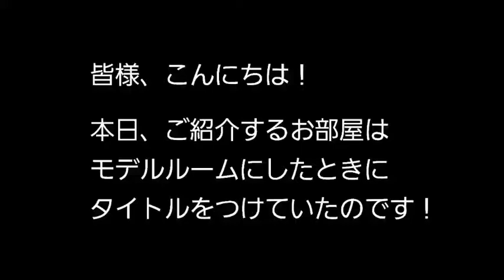【リラックスできる大人の隠れ家】高級レストランでお食事をする気分に浸りたい【ルームツアー】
E-HOUSE 不動産　民泊　飲食店